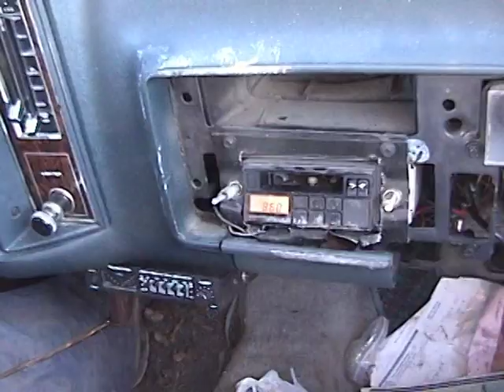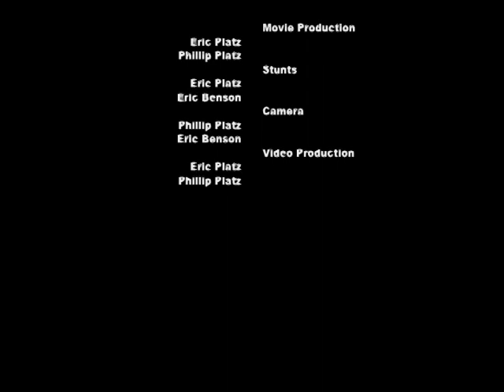Redneck Rusty Chevrolet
In preparation for the Christmas season, we stumbled upon this old video from 2004.  Eric needed to make a video for a high school class, and the teacher said, "Eric, it can't have anything to do with cars, and I doubt you will find a holiday song dealing with cars."  As usual, he took that as a challenge, and this is what they came up with.  Enjoy!